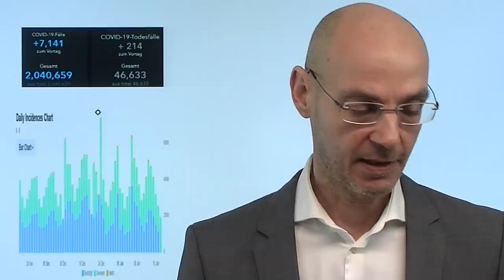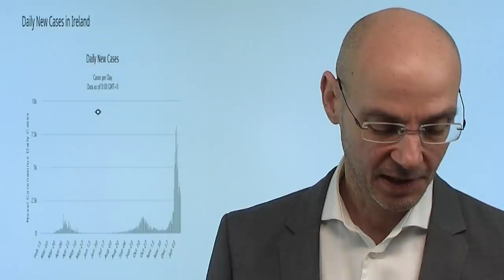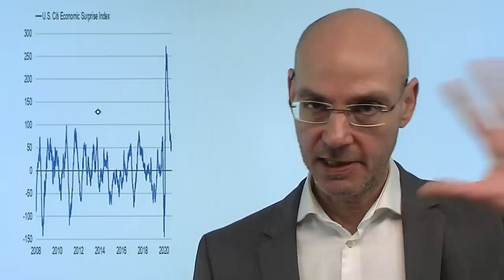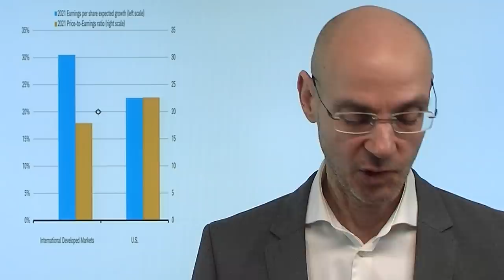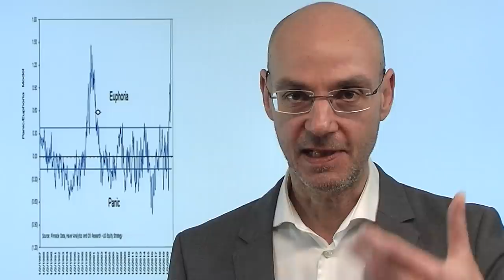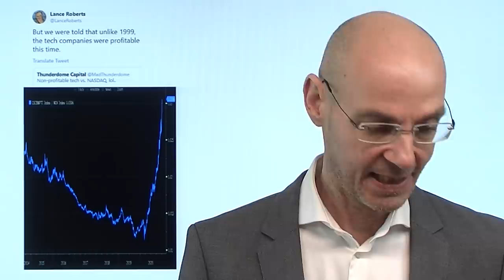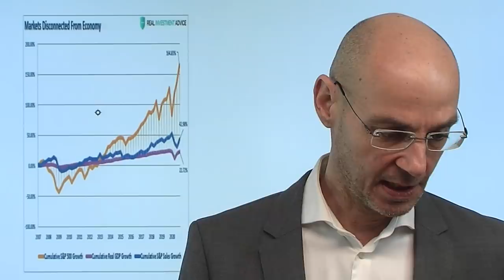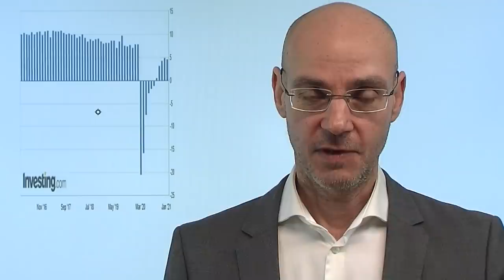Lockdown, Märkte - und Realität! Videoausblick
Bislang haben die Märkte den Lockdown ignoriert: man geht davon aus, dass mit den Impfungen das Problem früher oder später komplett erledigt ist. Wenn dem wirklich so wäre, dann würen die aktuellen Bewertungen vielleicht sogar Sinn machen - aber die Wahrscheinlichkeit, dass die Erholung der Wirtschaft so stark ausfällt wie erhofft, ist eher gering. Vilemehr zeichnet sich ein härterer und verlängerter Lockdown ab, während zugleich die Impfungen bislang weit unter den Erwartungen bleiben. Und so entsteht eine Lücke zwischen den Erwartungen der Märkte und der Realität - und das obwohl die neuesten Zahlen einen klaren Trend zeigen: die Zahl der Infektionen mit dem Coronavirus sinkt..